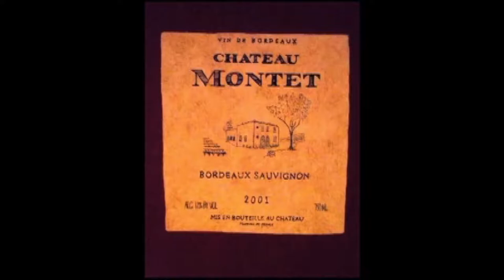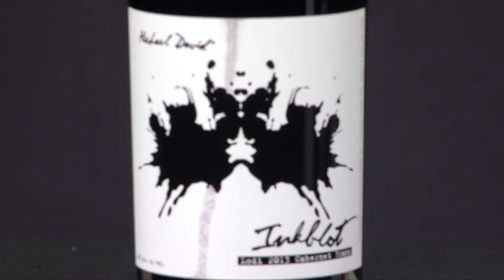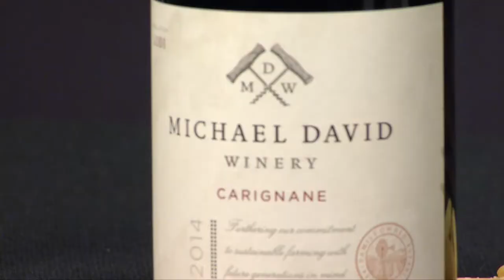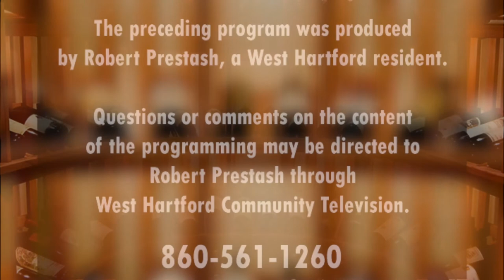Two Guys and a Lotta Wine: "Blending Grapes" (July 2017)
Two Guys and a Lotta Wine
Blending Grapes

July 2017 episode